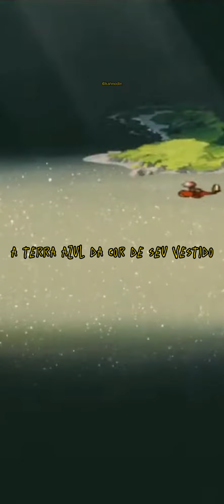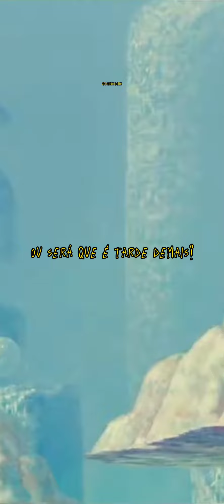Lô Borges - Um Girassol Da Cor Do Seu Cabelo (legendado) video para status